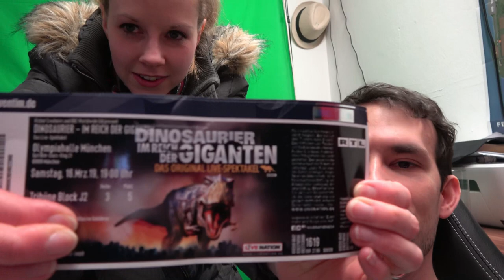Daily Vlog 365 - Tag 35 - Dinosaurier, im Reich der Giganten